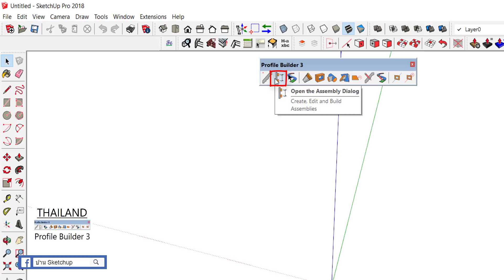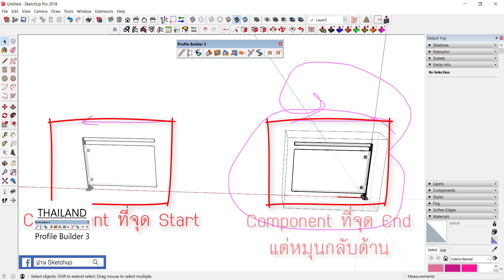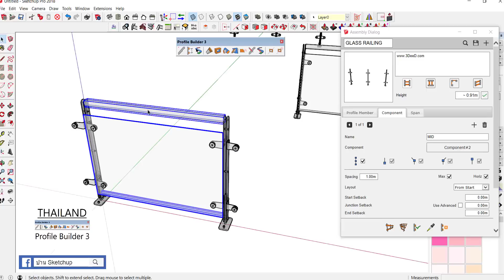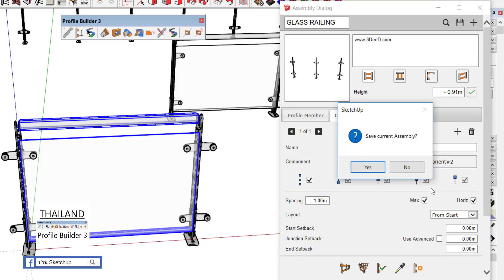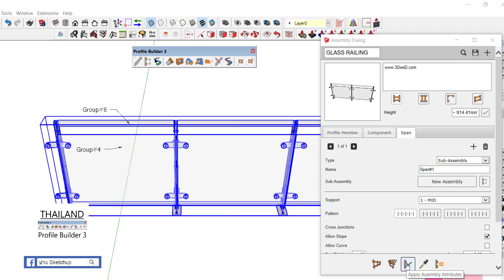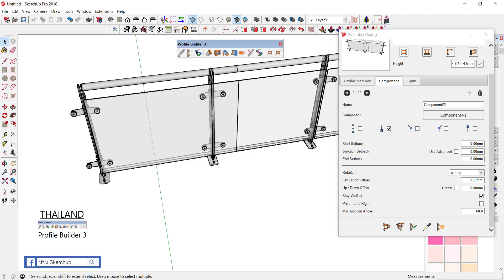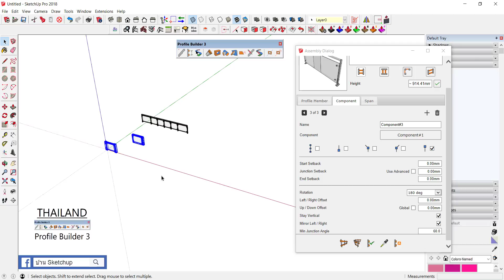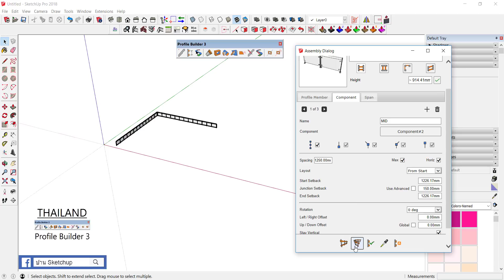การสร้าง Assembly ในโปรแกรม SketchUp ด้วย Profile Builder 3 - 003